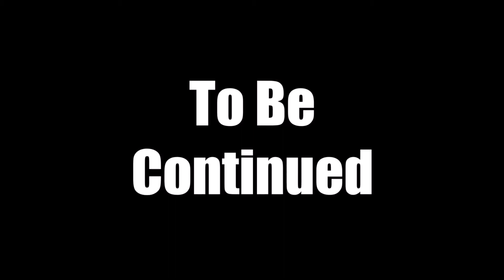MmL Movie The Escape From MarioMovieLand Part 2 of 2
A Part 2 of the previous video uploaded to my channel. NOTICE: We were out on vacation when we filmed this! do not ever think we live or have lived or moved here. ALERT: This is not the end of this series if i ever said part 2 would be final, sadly i was wrong and i promise part 3 will be the end of the weird series and we will make more videos in the future after that! thank you for watching.